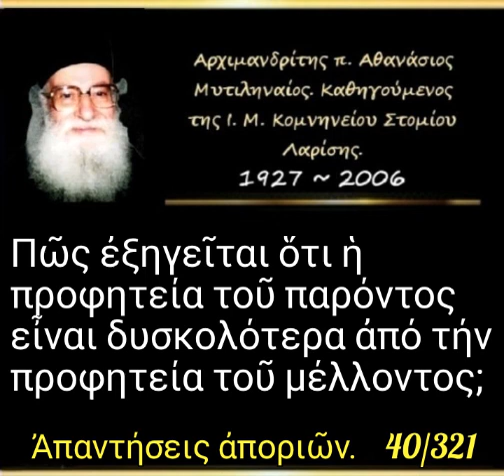Πῶς ἐξηγεῖται ὅτι ἡ προφητεία τοῦ παρόντος εἶναι δυσκολοτέρα ἀπό τήν προφητεία τοῦ μέλλοντος;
► Ομιλία:🔹40

►Όλες οι ομιλίες της Κατηγορίας :
" Ἀπαντήσεις ἀποριῶν (Κατηχήσεων Ἀνδρῶν – Γυναικῶν) " εδώ ⬇️